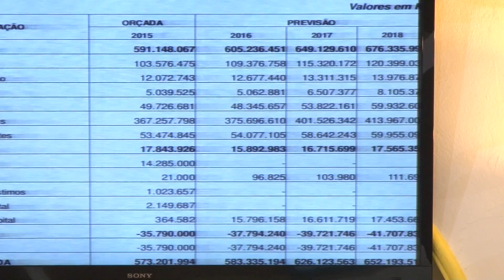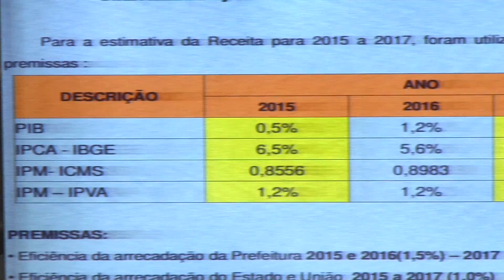AUDIÊNCIA ORÇAMENTÁRIA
O orçamento do município para 2016 será 7 milhões de reais a menos que o deste ano. A informação foi divulgada ontem durante a Audiência Pública sobre a lei das diretrizes orçamentárias para o ano que vem realizada na Câmara Municipal. A justificativa para a redução no valor da Receita é a situação econômica pela qual passa o país.